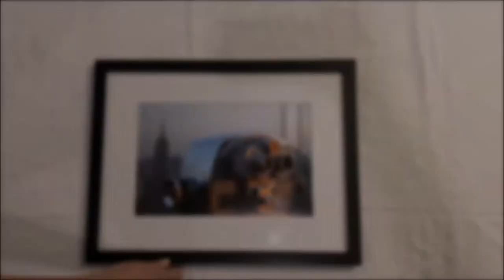Cuadros decorativos Tuba Gallery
Tuba Gallery es una galería de arte en línea. Venta de cuadros decorativos impresos en alta definición.